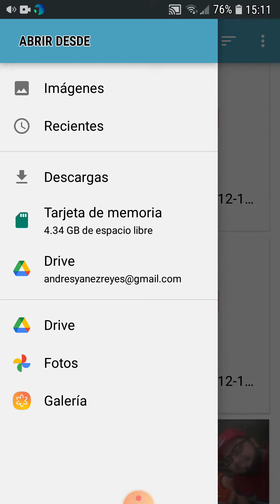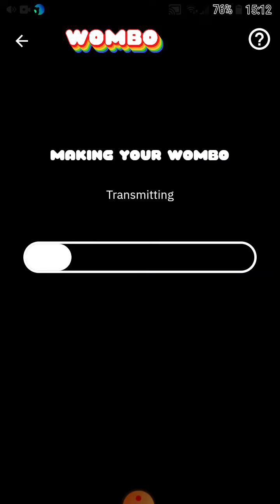Tutorial Manejar WOMBO... Efecto de Imagen Animada..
Para mi hijo LIAM DAVID... mucha atención... así vas a utilizar esta herramienta divertida EFECTOS DE IMAGEN ANIMADAS